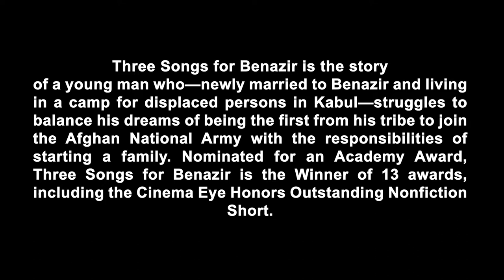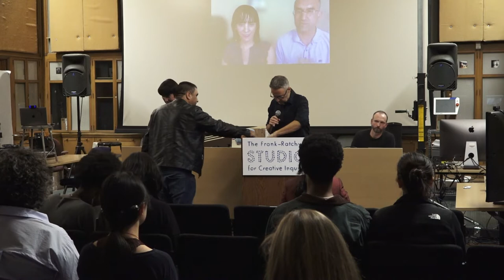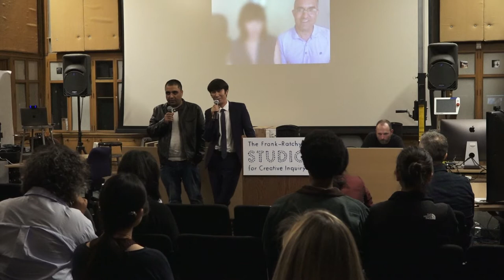Afghan Dinner & Movie: Three Songs for Benazir: Habibullah Sorosh, Wendy Arons, Jon Rubin 10/12/2022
On October 12 from 5-6PM, the STUDIO hosted Afghan Dinner and Movie Night: Three Songs for Benazir, a buffet-style Afghan dinner provided by local caterer Zafaron* and a screening of the award-winning Afghan short film, Three Songs for Benazir. The screening was followed by a discussion with the filmmakers Elizabeth and Gulistan Mirzaei, hosted by CMU Scholar at Risk and Visiting Researcher of Afghan Cinema and Drama Habibullah Sorosh.**

Three Songs for Benazir is the story of a young man who—newly married to Benazir and living in a camp for displaced persons in Kabul—struggles to balance his dreams of being the first from his tribe to join the Afghan National Army with the responsibilities of starting a family. Nominated for an Academy Award, Three Songs for Benazir is the Winner of 13 awards, including the Cinema Eye Honors Outstanding Nonfiction Short.

*Zafaron is an Afghan, woman-owned, cooperative catering company operating in Pittsburgh since 2020.

**Born in the Ghazni province of Afghanistan, Habib Sorosh received his Bachelor of Cinema and Theater from the Department of Fine Arts at Kabul University and Master of Art Criticism at Kazakh National Academy of Arts. For the past ten years Sorosh has been a professor at Kabul University in the Department of Fine Arts and Dramatic Literature. He is currently a Visiting Researcher in the Schools of Drama and Art at Carnegie Mellon University through the Scholars at Risk program.